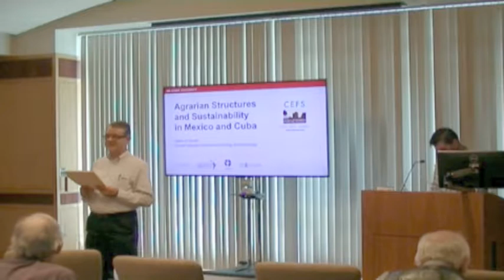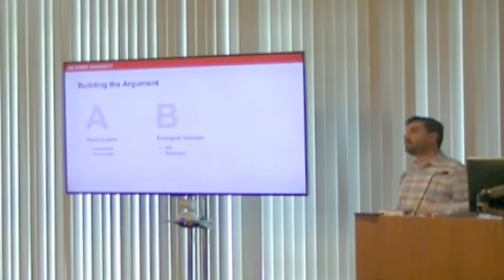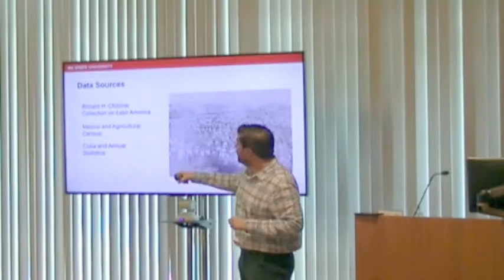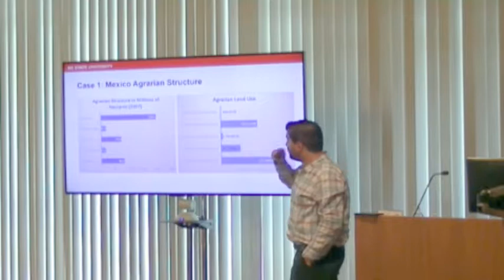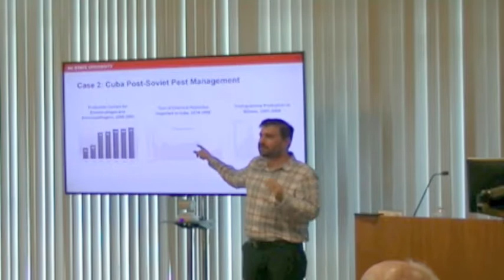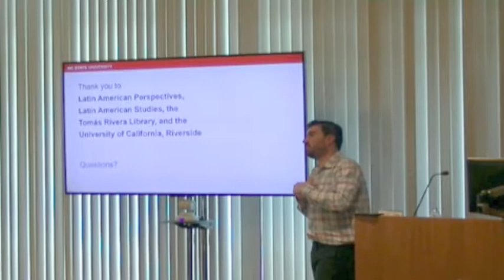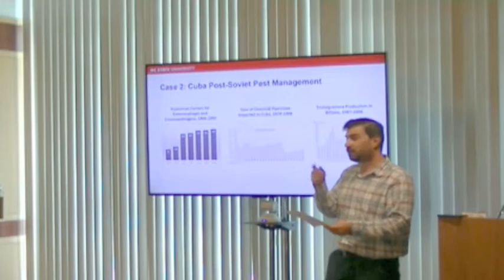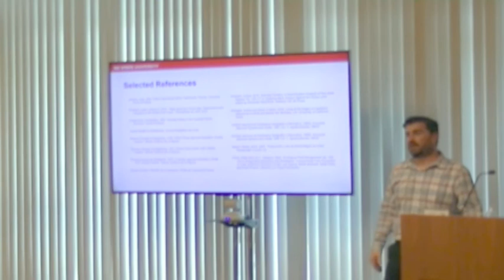Lecture for Latin American Perspectives at the University of California, Riverside - 2019